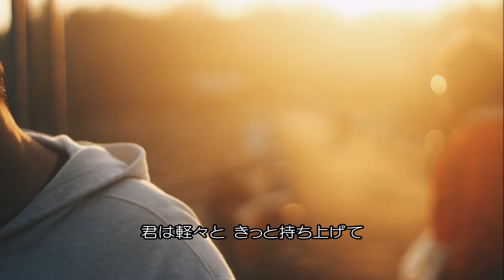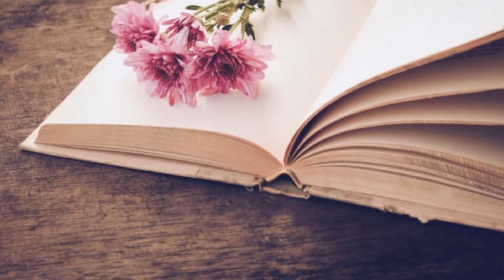夢の途中⁻セーラー服と機関銃 ／来生たかお.cover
「夢の途中⁻セーラー服と機関銃」は1981（昭和56）年11月10日リリース、来生たかおの11枚目のシングル。作詞：来生えつこ、作曲：来生たかお、編曲：星勝
映画『セーラー服と機関銃』の主題歌として主演の薬師丸ひろ子が歌った。